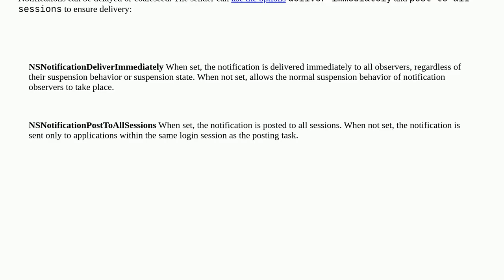Apple: How to debug Distributed Notification Center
How to debug Distributed Notification Center

A special thanks goes out to the community

  macos swift